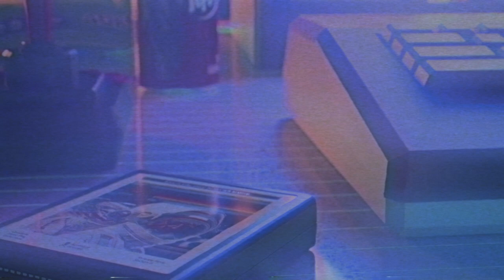ATARI - Retro [Loop]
You can check out my Fiverr in case you were interested to have your videos edited  into a VHS effect motion

Track : LUUUL - Océane